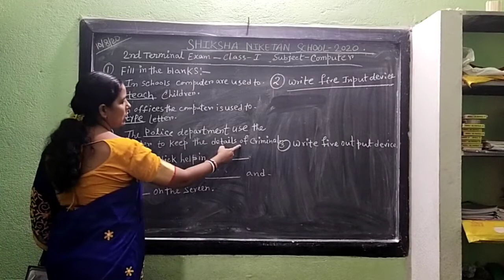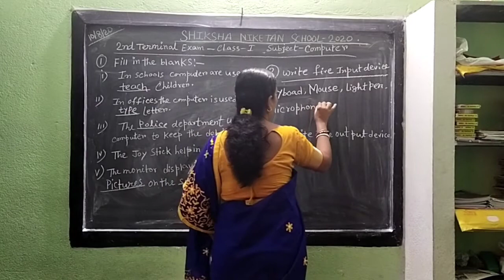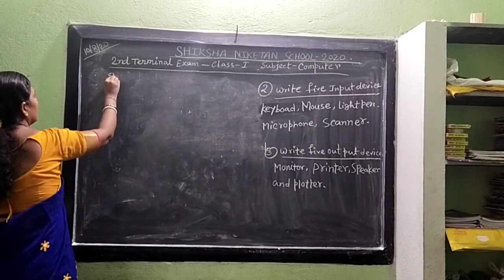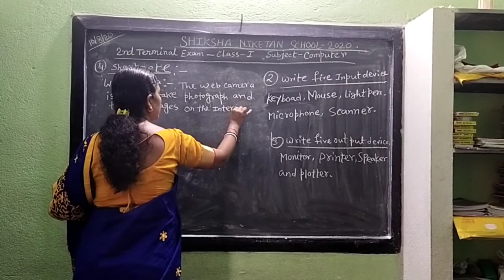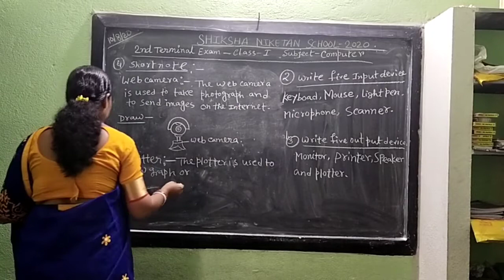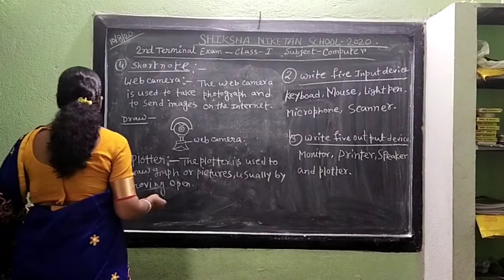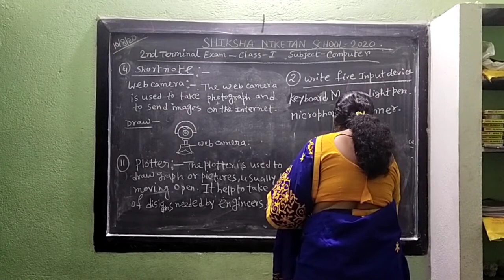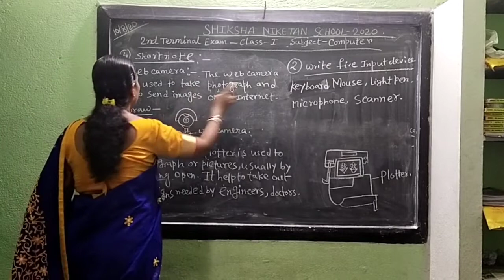SHIKSHA NIKETAN SCHOOL, GARIFA (STD. I)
STANDARD : I. 2nd TERM EXAM.  SUB. COMPUTER. TEACHER : SIMA INDER - Online classes for our kids.